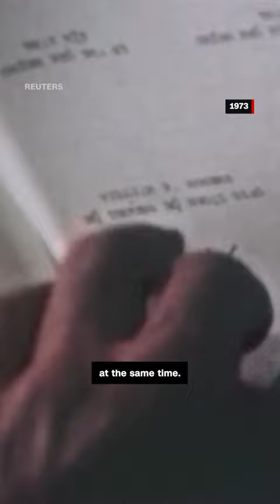‘Admired and hated:’ Historian on Henry Kissinger’s legacy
Henry Kissinger, one of the most influential and controversial foreign policy figures in American history, has died at the age of 100. CNN presidential historian Tim Naftali reflects on Kissinger’s legacy.